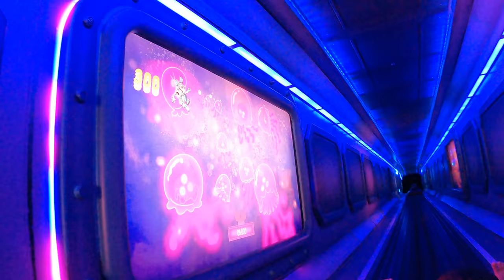Aqua Mouse Disney Wish (FULL RIDE) 4K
Aqua Mouse, la primera atracción en mar en un crucero de Disney Cruise Line. Acompaña a Mickey y sus amigos en una aventura acuática alrededor del crucero.